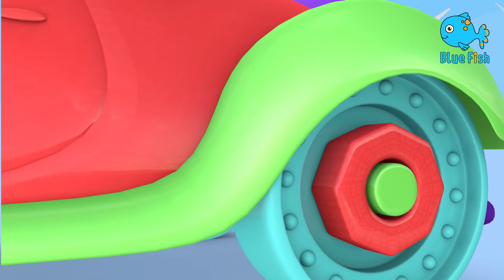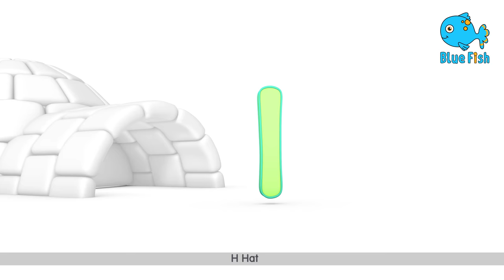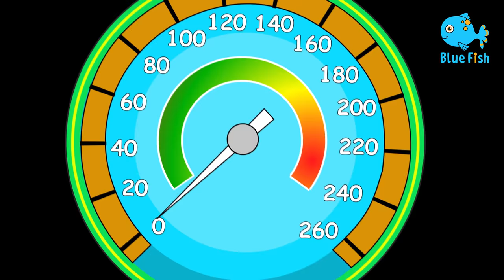Bath Song | Blue Fish Nursery Rhymes and Kids songs | @JoyfulJingles4K Nursery Rhymes & Kids Songs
Super Bobo 4K Nursery Rhymes & Kids Songs